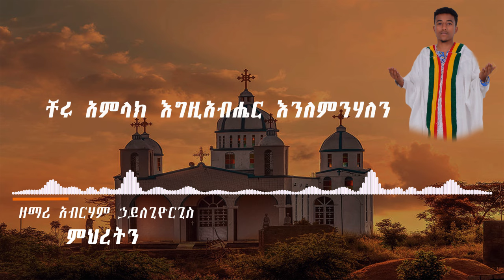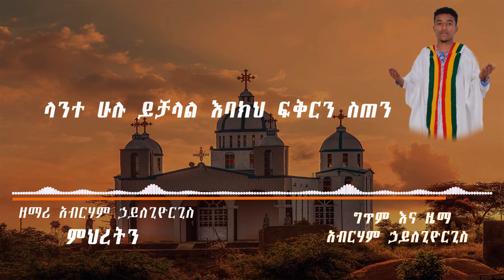ምህረትን ላክልን አዲስ መዝሙር | Ethiopian Orthodox Tewahdo Mezmur 2024- ዘማሪ አብርሃም ኃ/ጊዮርጊስ | Abreham H/Giorgies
Ethiopian Orthodox Tewahdo Church: Abreham H/Giorgies| ዘማሪ አብርሃም ኃ/ጊዮርጊስ-ምህረትን ላክልን - New Ethiopian Orthodox Tewahdo Mezmur 2024